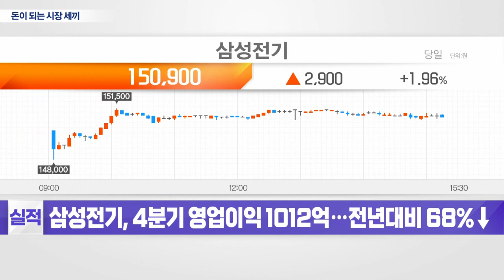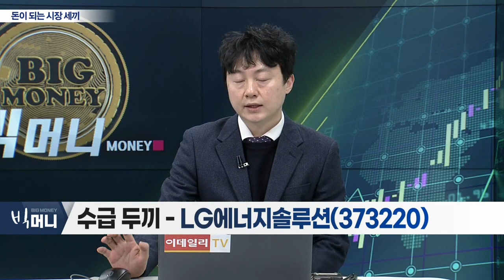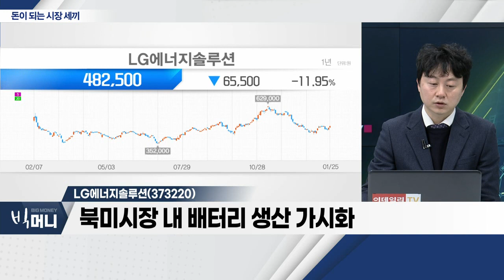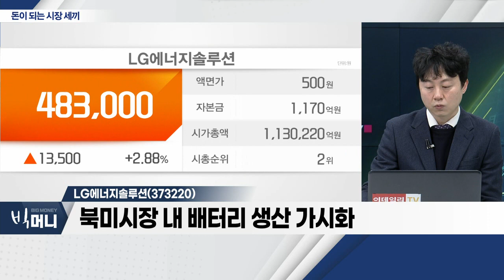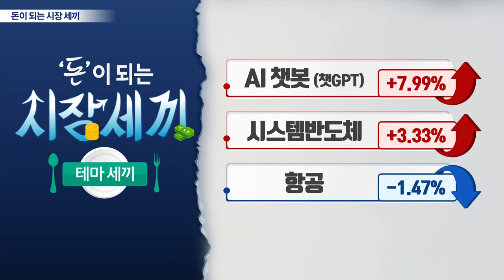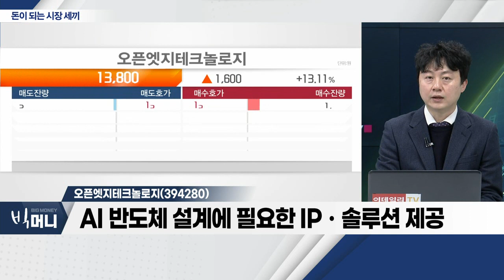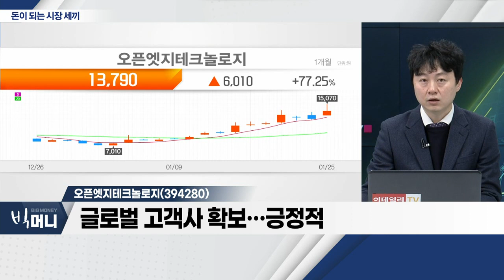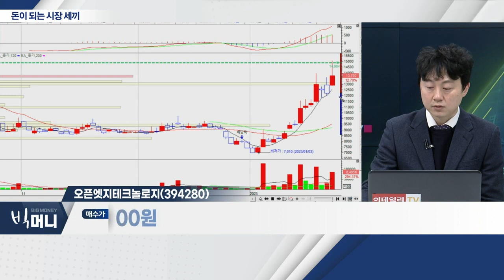디앤씨미디어(263720), LG에너지솔루션(373220), 오픈엣지테크놀로지(394280)_시장 세끼 (20230125)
- 웹툰 전문 콘텐츠 공급 업체
- 웹툰 IP 확장성ㆍ수익성 강화
- 올해 신작 출시 증가

- 우리사주 수급 우려에도 주가 상승
- 4분기 실적 우려, 일회성 비용 영향
- 북미시장 내 배터리 생산 가시화

오픈엣지테크놀로지(394280)... 시스템 반도체
- AI 반도체 설계에 필요한 IPㆍ솔루션 제공
- 글로벌 고객사 확보… 긍정적
- 올해 수익성 위주 사업 강화